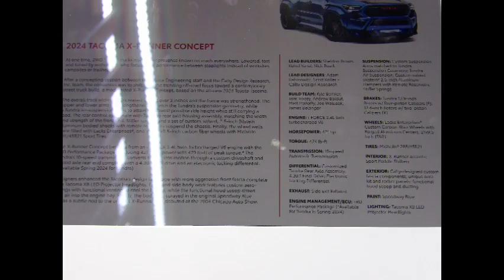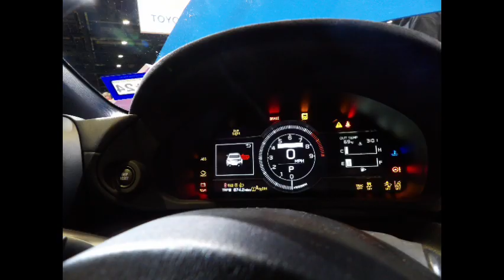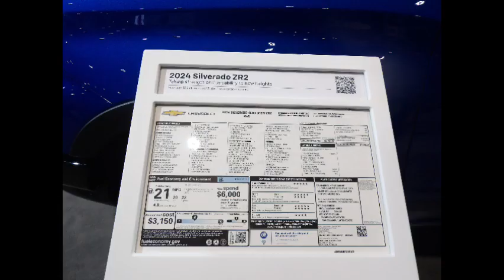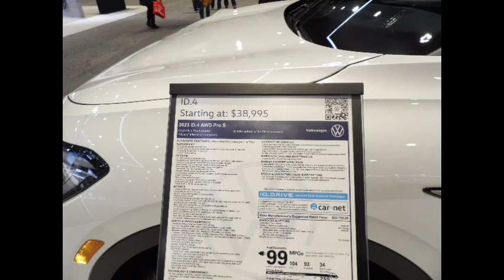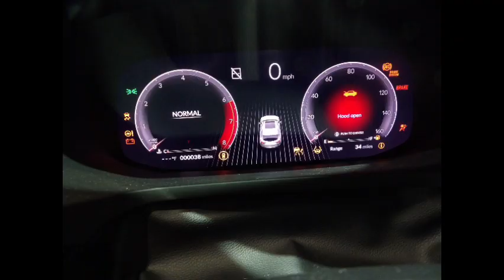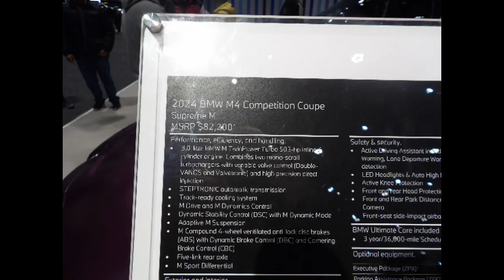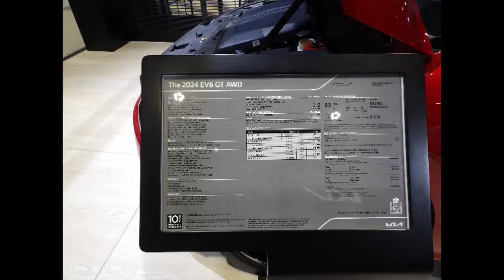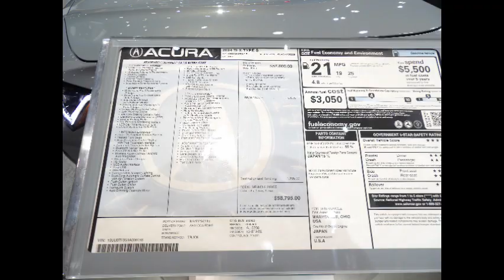Pictures from the Chicago Auto Show 2024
Here is the final video from the 2024 Chicago Auto Show. these are all the pictures I took off my Kodak Pixpro AZ528 camera. Hope you all enjoy the video.